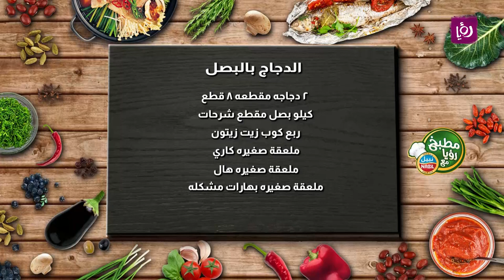الدجاج بالبصل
٢ دجاجه مقطعه ٨ قطع
كيلو بصل مقطع شرحات
ربع كوب زيت زيتون
ملعقة صغيره كاري
ملعقة صغيره هال
ملعقة صغيره بهارات مشكله
نصف ملعقة صغيرة قرفة
ملعقة كبيرة ثوم مفروم
ورقة غار
ملح وفلفل

مطبخ رؤيا